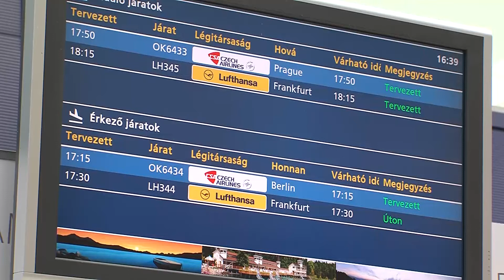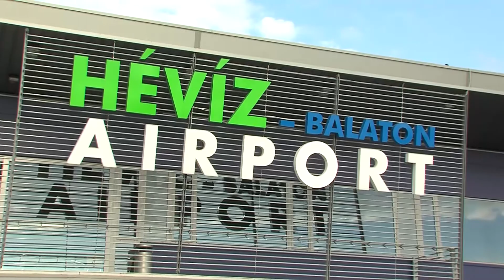Elindult a repülési szezon a Hévíz-Balaton Airporton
Megjöttek az első németországi charterjáratok.